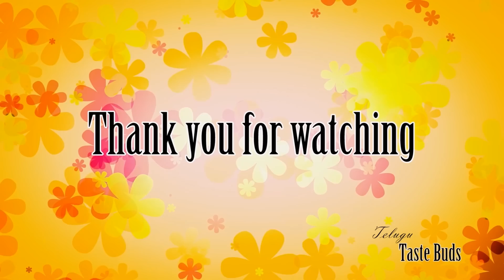Fresh Mango Juice | Mango Frooti Recipe by Telugu Taste Buds